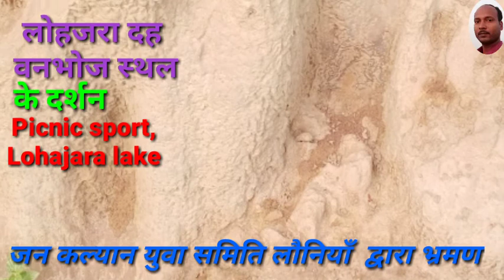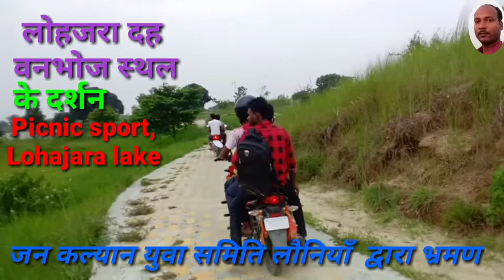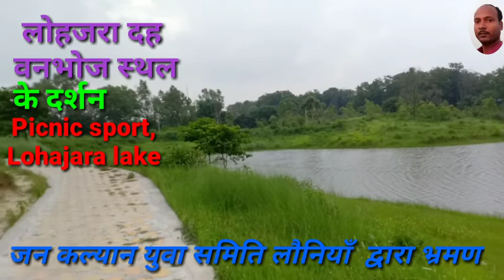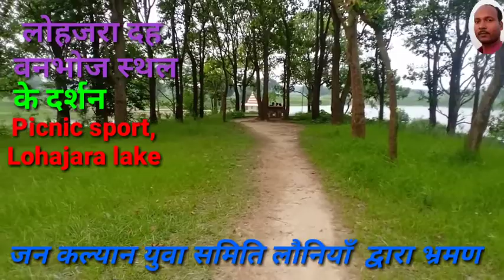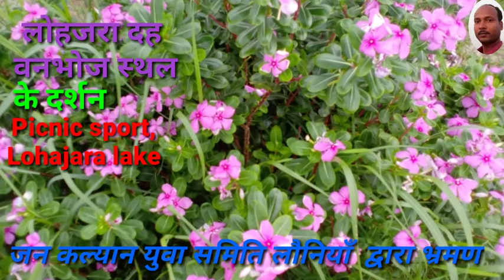Lohajara's Lake show, लोहजारा दह(ताल) दर्शन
जन कल्यान युवा समिति लौनियाँ लोहजरा दहके यात्रा

सप्तरीके तिरहुत गाउँपालिका–५ मे लोहजरा दह पर्यटसवके गन्तव्यकके रुपमा विकसित भऽ रहल ए ।
कूल ११ दशमलव ९ हेक्टर क्षेत्रफलमे फैलल एे दहके संरक्षण संवद्र्धन तथा सौन्दर्यता अभिवृद्धि करऽ स्थानीय आर प्रदेश सरकार सेहो चासो लऽ रहल ए दहके अनुहार निकोमे  निक लागि रहल ए । आसपासके क्षेत्रमे संरक्षित वन ओहिमे तालके सौन्दर्यता एखन सबकोइके मन तानलऽ जाए रहल ए।से अनुभव हमरा सवके स्थल भ्रमन सँ भेटल ए ।
, “दह निकोमे निक भेलाके कारण सभके मन मोह सफल भेल ए । ओत जे के अो आबैए ओ मोहित भऽ जाए। स्वदेसके पर्यटक मात्र नइ भारतीय पर्यटक  सेहो एे दहमे । घुम फिर करऽ आबि रहल ए ।विशेष कैरि बिदाके समयमे जिल्लाभित्रके सर्वसाधारण दहमे आनन्द लेबऽ आबैत रहैए।
पाछुके समय एे दहमे पिकनिक मनाबऽ आर घुमऽ आबै बालासबके सङ्ख्यामे सेहो बहुत वृद्धि देखल गेल से हमरा संगमे रहल टोलीके इन्जिनयर राम कृष्ण मंडल द्वारा कहल गेल ए । विशेष कैरि अङ्ग्रेजी सम्वत्, नयाँ वर्ष आर जाडके समयमे पिकनिक मनाबऽ तथा घुम फिर करऽ बालाके कारण ई दहमे बहुत लोगसब भरल रहैए से सप्तरी जिलके नृत्य प्रशिक्छक सतोंष कुमार मंडल कहैए ।आए काह्लि  दिनके १० गोटे सँ लऽ के  १५ गोटे समूहमे एेठाम वनभोज मनाबऽ आबि रहल ए। से स्थानिय वासी सव कहैए ।

एे क्षेत्रमे  शैक्षिक अध्यन, अवलोकन भम्रण करऽ शुकर दिन, शनिदिन आर  बिदाके दिन कर्मचारी, विद्यार्थी आर अन्य पर्यटक, युवायुवती घुम फिर कैरि मनोरञ्जनके लेल आबैत रहैए । से सब बात स्थानीयवासी सब सँ जानकारी भेटल ए ।
ठाकुरबाबा तालके रुपमे चिन्हल जाएबाला ई दह प्राकृतिक रुपमे सुन्दर आर मनोरन्जनके दृश्य सब सँ भरल पुरल ए । तालके उत्तरपट्टीके भागमे हरियर कचोर जङ्गलमे पिकनिक अर्थात वनभोजके लेल सुविधा सम्पन्न सेडसव निर्माण करल गेलि ए।  तहिना पानी पिबऽ के व्यावस्था, शौचालयके व्यावस्था संगे तालमे नाहके (बोटिङ) व्यवस्थासमेत करल गेलिए।

सप्तरी सदरमुकाम राजविराजके हुलाकी सडकखण्ड सँ कञ्चनपुर रोड हैते करीब १३ किलोमिटर ग्राभेल कच्ची रास्ता रहल लोहजारा दह अर्थात ठाकुरबाबाके ताल ११ दशमलव ९ किलोमिटर क्षेत्रफलमे पसरल ए ।  चुरे जङ्गलके ८३ दशमलव १३ हेक्टर क्षेत्रफलसँग जोडल तालमे, रहु, नैनी, भाकुर, बिघेट, सिलबर, कमनकार जेहेन माछसब तालमे पर्यटसबके लोभाबऽ सफल भेलि से देखल जाए ।
दहमे रहल ठाकुर बाबाके मन्दिर, नाह सबार, वहुते प्रजातीके चिडैसब आर ओ ठामके मनोरम वातावरण देखि सबकोइ एहेन ठाममे समय बिताबऽ चाहैए ।

पाछुपटक प्रदेश नं. २ के सामाजिक विकासमन्त्री नवलकिशोर साह आर तिरहुत गाउँपालिकाके सहयोगमे भौतिक पूर्वाधार तथा सौन्दर्यीकरणके काम सम्पन्न करल गेल ए ।  सामाजिक विकास मन्त्रालयकके सहयोगमे प्रवेशद्वार सँ लऽके मन्दिर तक पुगऽ बाला बाट निर्माण आर टायल्स जडान कार्य भेल ए, त गाउँपालिकाके ओर सँ भवन निर्माण, प्रवेशद्वार लगायतके कार्यसब करल गेल ए ।
एखन निर्माण भेल संरचना आर सौन्दर्यीकरण सँ दहके सौन्दर्तामे रौनकता थपल गेल से बात स्थानिय सब सँ जानकारी भेल ए।सामाजिक विकास मन्त्रालयके सहयोगमे लोहजारा दहके प्रवेशद्वार सँ मन्दिर तक जाएबाला रास्ता निर्माण आर टायल्स जडान कार्य भेल अछि त गाउँपालिकाके ओर सँ भवन निर्माण, प्रवेशद्वारलगायतके कार्य करल गेल ए । एखन निर्माण भेल संरचना तथा सौन्दर्यीकरण दहके सौदर्यतामे रौनकता थपलक ए ।
ठाकुर बाबा दहके नाम सँ समेत परिचित ओहे दहके तात्कालीन नेपाली सेनाके टोली सँ संरक्षण एवम् जिर्णोद्धार कैरि समुदायके हस्तान्तरण करने छल । पर्यटकीय स्थलके रुपमे विकास कए के जिर्णोद्धार करल गेलए तै स्थलके उद्घाटन तात्कालीन राष्ट्रपति रामवरण यादव सँ भेल छल ।

लोहजरा दह जेहेन दोसर मनोरम,सुन्दर एवं पर्यटकीय गन्तव्य नइ रहल से हमरा सबके आठगोटेके टोलीमे रहल ई. रामकृष्ण मंडल आ प्रेम कुमार मण्डल,लगायत पत्रकार कमल मण्ल,श्रीराम मण्डल,भुपेन्द्र कुमार मण्डल,दिनेस कुमार मण्डल,संतोष कुमार मण्डल आर वैदानन्द कुमार मण्डल सँ देखि गेल ए।